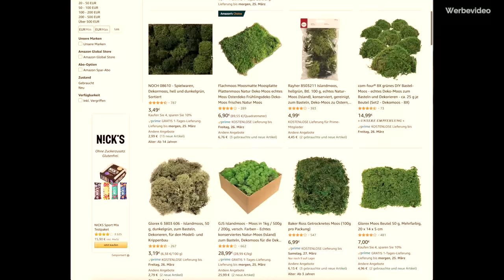Wie ich 3725 € durch selber machen gespart habe // Moosbild selber machen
Auf der Suche nach ungwöhnlichen Deko Ideen für zuhause bin ich letztens auf "Moosbild" gestossen. Mit einem Moosbild bringt man ein Stück Natur in sein Zuhause durch den natürlichen Look. Bei mir im Bekanntenkreis hat NIEMAND solch ein Moosbild zuhause. Somit ist ein selbst gemachtes Moosbild eine exklusive Sache, die einfach selber zu machen ist und klasse aussieht!

Zur Pflege vom Moosbild: keine. Das Moos ist konserviert und haltbar gemacht. Man braucht es weder gießen noch irgendwie pflegen.

Wo gibt es das Moos? Bei Amazon. Einfach Moos eingeben.

Was für einen Kleber für das Moosbild? Ich habe Normalen Holzleim, also Weißleim genommen. Hat super geklappt.

 ▶︎ Verwendete Teile und Werkzeuge*:
                🔥 Hier findet ihr mein Werkzeug 🔥

Diese Bauanleitungen BRAUCHST du:
✅ Clevere Werkstattmöbel